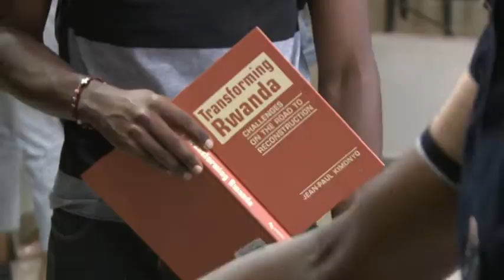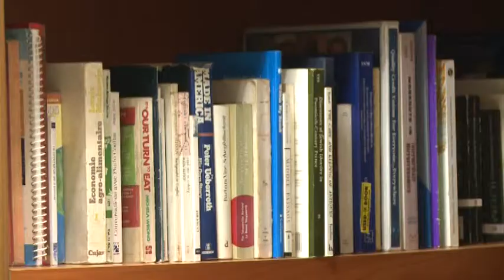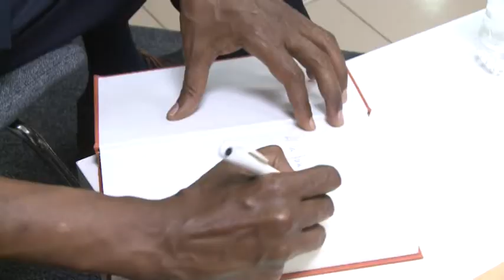BOOK LAUNCH - TRANSFORMING RWANDA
Participants of the book launch called: “Transforming Rwanda: Challenges on the Road to Reconstruction” written by Jean Paul Kimonyo say that it is imperative for Rwandan history and progress to be documented by Rwandans instead of foreigners for the interest of the youth.